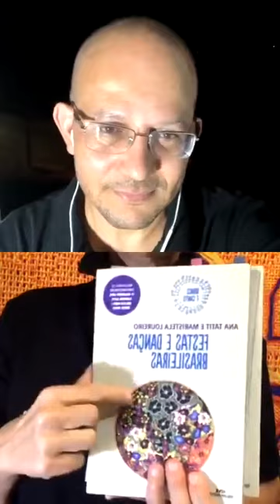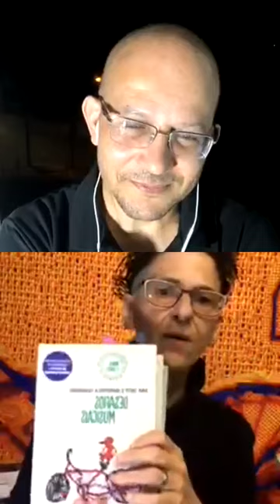Aprenda brincadeiras de todo o mundo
Terceira live da terceira aula do curso A BNCC das Brincadeiras da Profa. Me. Ana Tatit.